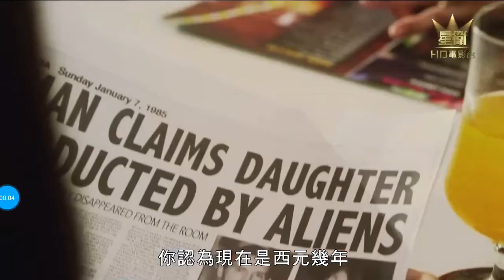電影預告;1090210 175439